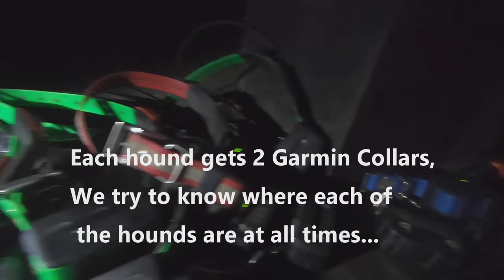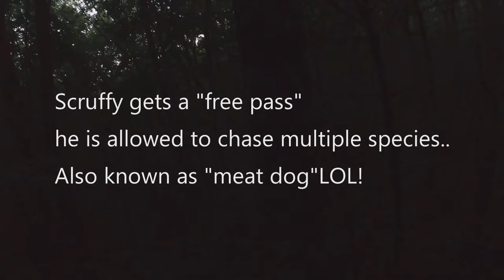Bear Hunting with HOUNDS! (and SCRUFFY)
We took The Hounds and Scruffy (my Mountain Fiest) Bear Hunting... After a somewhat slow start we finally found a bear!